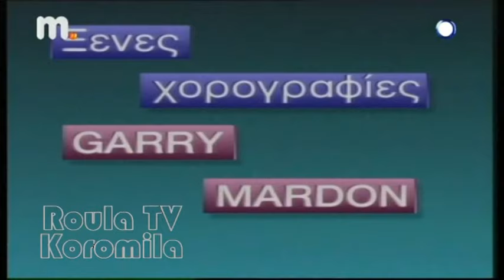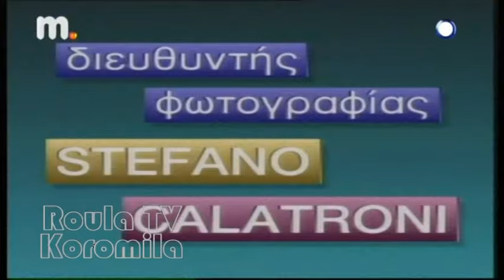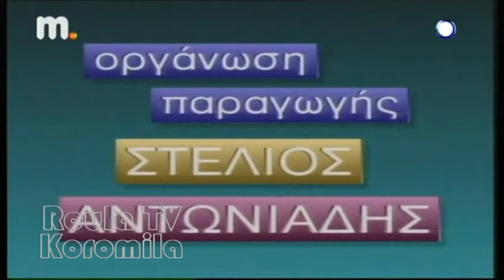Roula Koromila TV - Oι Ace Of Bace στο CIAO ANT1